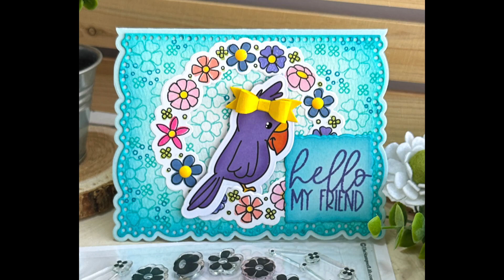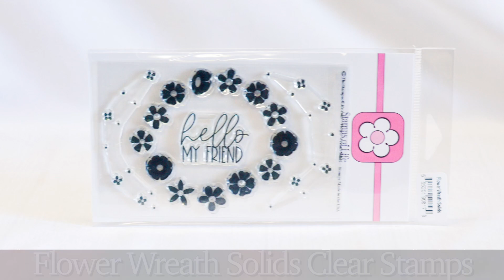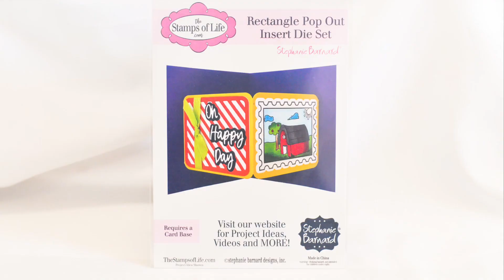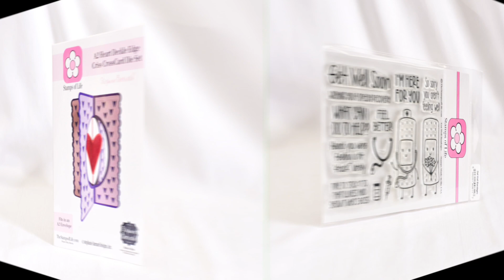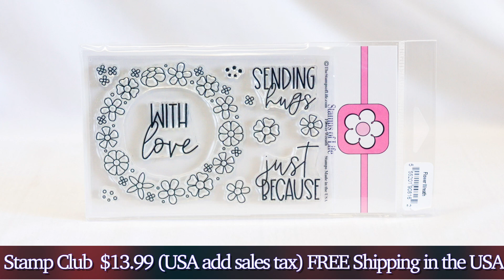The Stamps of Life February Club Clear Stamps & Dies: Flower Wreath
The Stamps of Life is excited to share our new Club clear stamp & dies for February called Flower Wreath. With delicate flowers that you can stamp or color this beautiful wreath allows you to express your creativity in a variety of ways. This is an extremely versatile collection of clear stamps and dies that you can use for thank you cards, get well cards, and many other occasions.
Stamp Club & Die Hard Club Members your Club shipment will be mailed on Thursday February 1st.